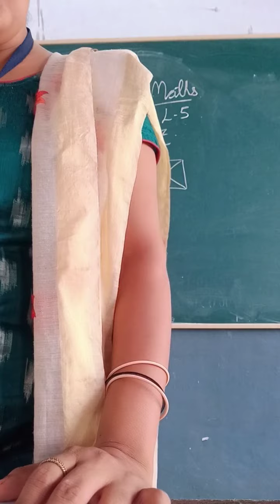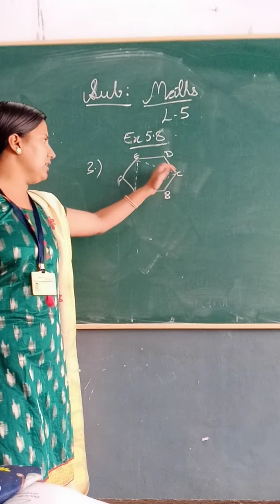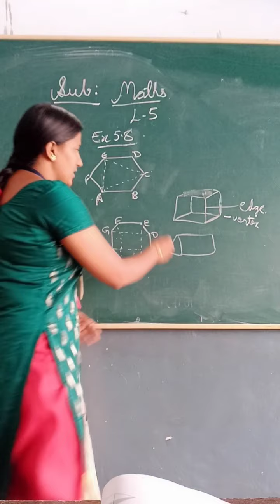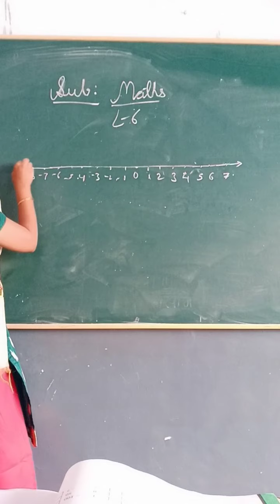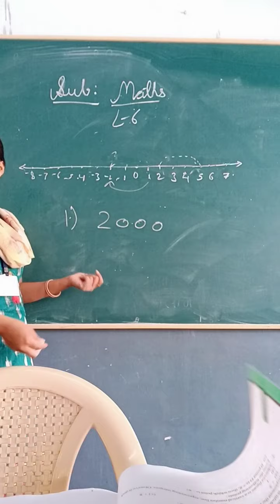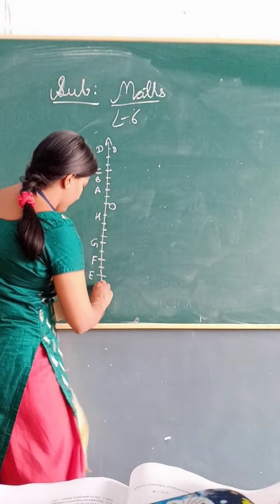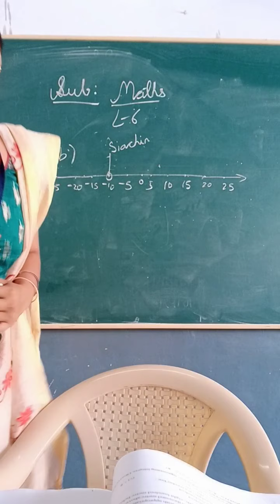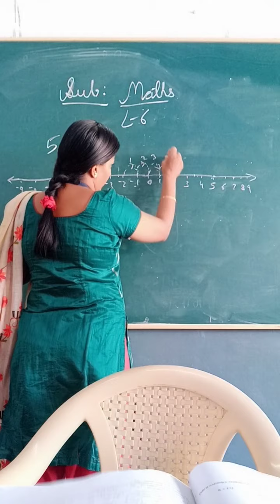Class-6, Sub-mathematics, L-5 explanation part-7.